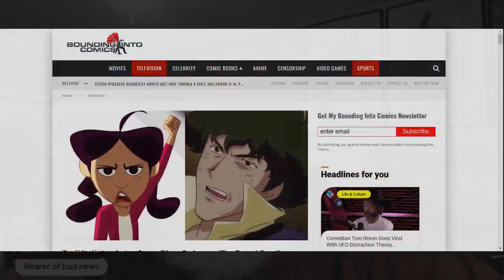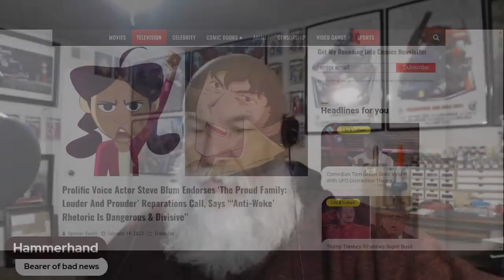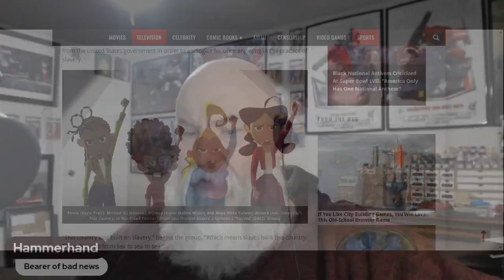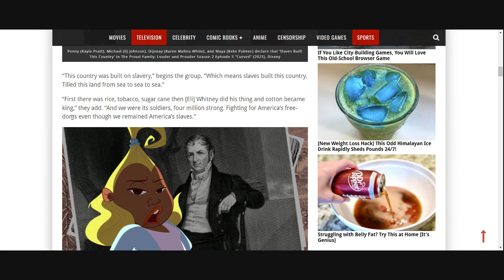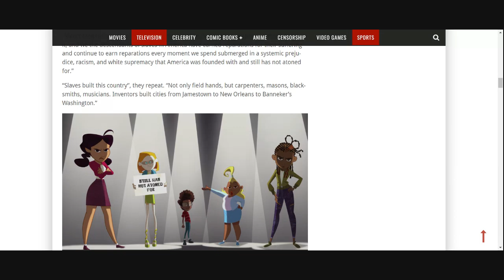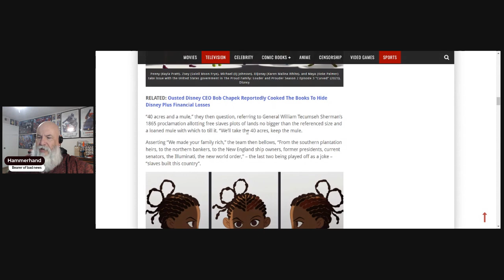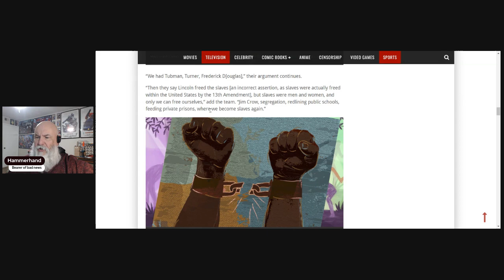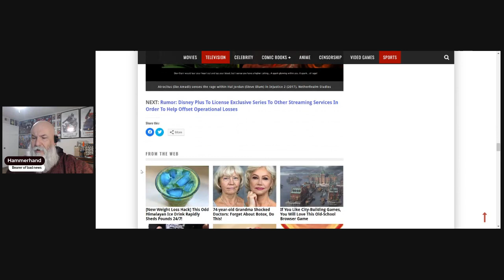The Proud Family race hustle is for dumb Liberals